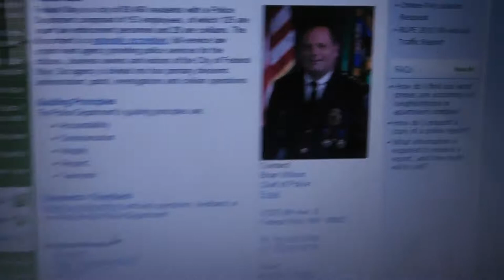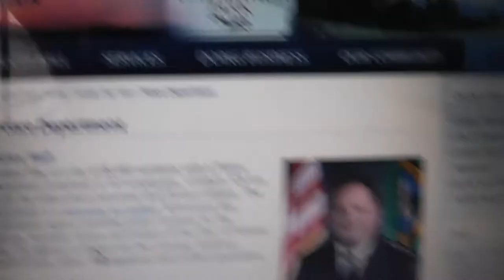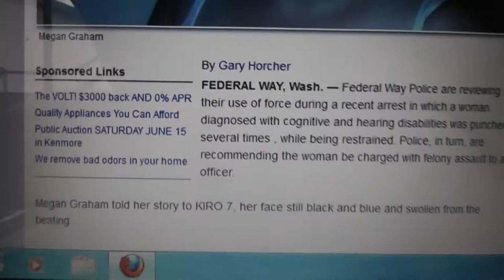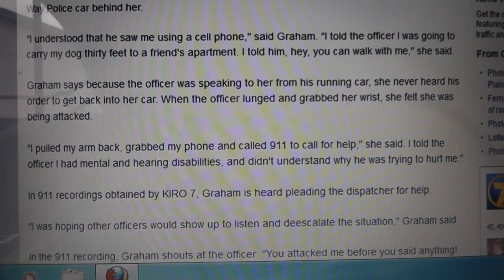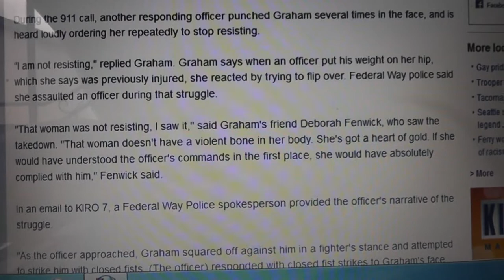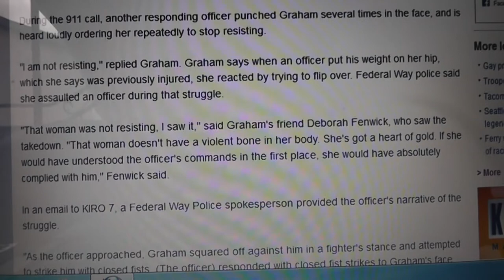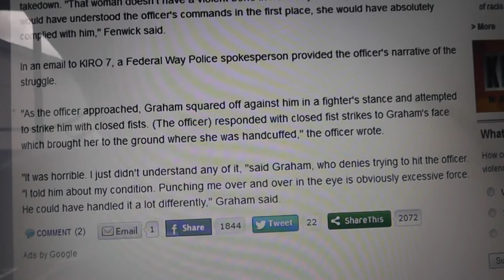POLICE BRUTALITY Handicapped woman beat by Federal Way Police Wa St and She is Charged with Felony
Federal Way police department
This must stop, Peace Love and Truth Linda
Their is NO HONOR OR RESPECT TOWARDS CITIZENS IN THIS COUNTRY ANYMORE